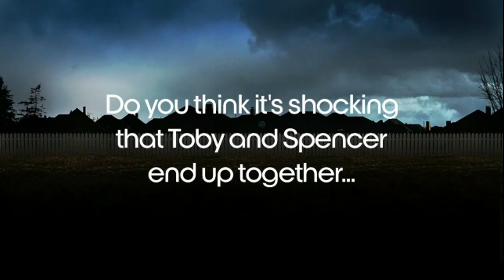Pretty Little Liars - Ask Keegan Allen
Keegan Allen( who play Toby on Pretty Little liars )  answers some of the fanquestions you have submitted on abcfamily.com